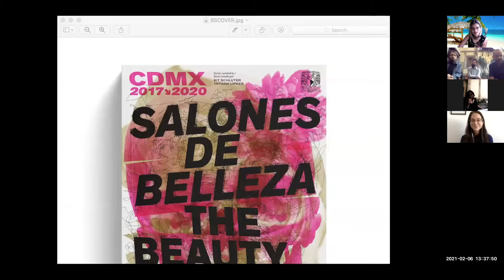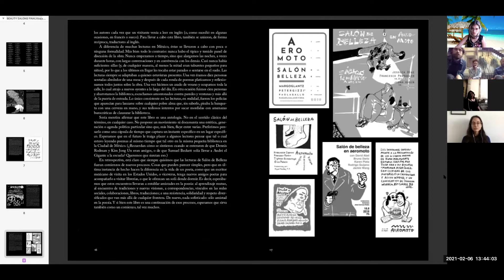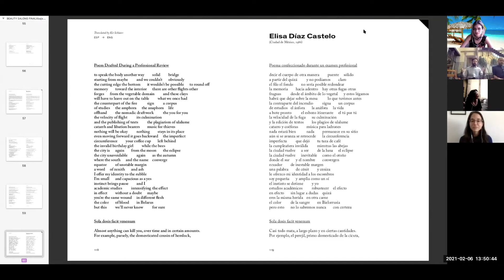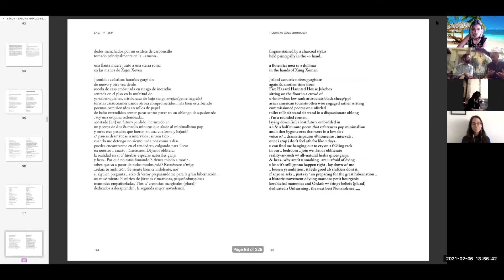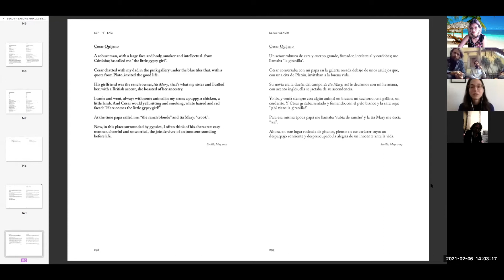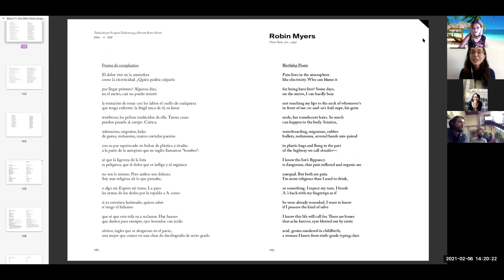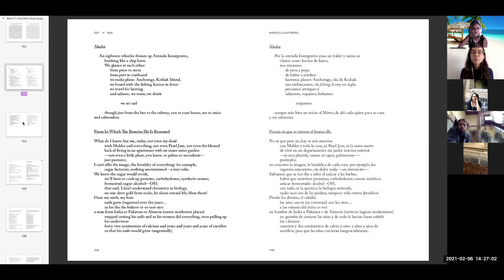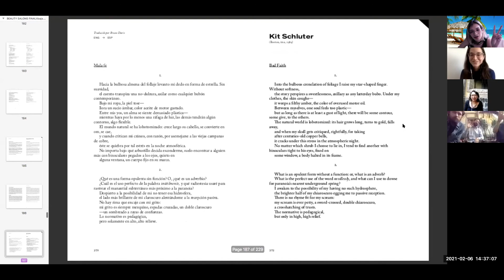PMVABF | Friendly Fire - Gato Negro Ediciones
Amidst a distinctly precarious political climate, PMVABF presents a new program series centering publishing practices that address themes of injustice and resistance. This series features exhibitors in the Friendly Fire section, which includes presses and artists' collectives that take on different forms of cultural, social, and political activism.

"Salones de Belleza. The Beauty Salons," with Kit Schluter, Jerónimo Rüedi, Robin Myers, and Maricela Guerrero
his program celebrates the release of Salones de Belleza. The Beauty Salons, an anthology exploring the eponymous bilingual reading series that brought together 68 poets from the U.S., México, and Latin America at large, between 2017–2019 at Aeromoto, an arts library in Mexico City. Salón de Belleza curator Kit Schluter and Aeromoto founder Jerónimo Rüedi will discuss the series’ origins and political intentions. This conversation will be accompanied by brief readings from American poet Robin Myers and Mexican poet Maricela Guerrero, translated into English by Robin. Presented by Gato Negro Ediciones.